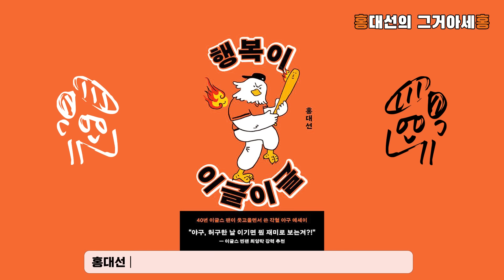북중러, 김정은의 한방(번외) | 러시아의 우크라이나 침공이 역사적 필연인 이유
행복이 이글이글

인문은 공부가 아니라 놀이다
역사는 과거가 아니라 미래다
철학은 진리가 아니라 위로다

테무진 to the 칸(딴지일보), 유신 그리고 유신, 초한쟁패, 한국인의 탄생 - 작가